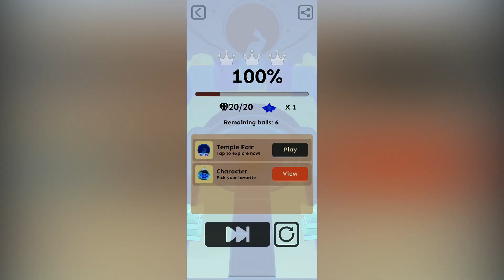Rolling Sky | Sapphire Rabbit 100%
The rabbits are blue now lmao